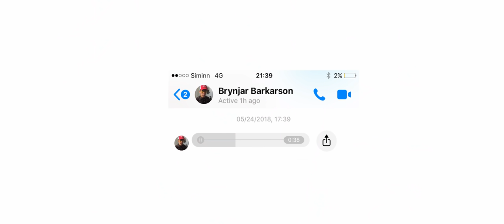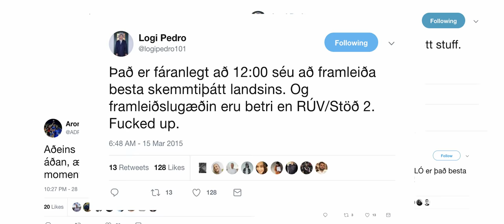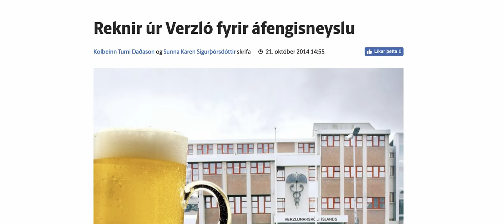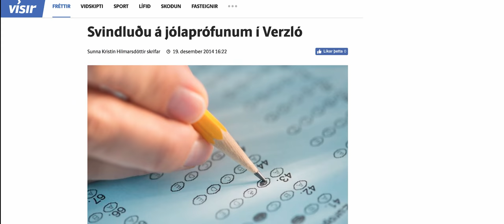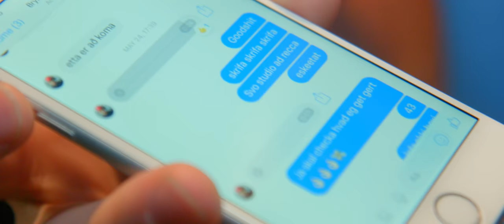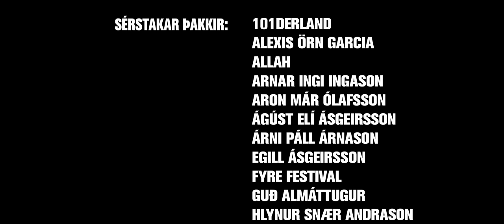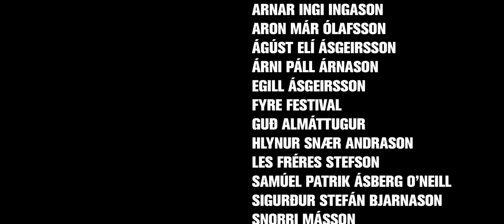ClubDub the Movie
Leikstjórn: Vignir Daði Valtýsson
Yfirframleiðandi: Bergþór Másson
Framleiðendur: Aron Kristinn Jónasson, Bergþór Másson, Brynjar Barkarson, Vignir Daði Valtýsson
Kvikmyndataka: Vignir Daði Valtýsson
Klipping: Vignir Daði Valtýsson & Edda Kristín Óttarsdóttir
Litgreining: Edda Kristín Óttarsdóttir
Hljóðblöndun: Arnar Ingi Ingason

Sérstakar þakkir: 101derland, Alexis Örn Garcia, Allah, Arnar Ingi Ingason, Aron Már Ólafsson, Ágúst Elí Ásgeirsson, Árni Páll Árnason, Egill Ásgeirsson, Fyre Festival, Guð Almáttugur,  Hlynur Snær Andrason, Les Fréres Stefson, Samúel Patrik Ásberg O'Neill, Sigurður Stefán Bjarnason, Snorri Másson, Síminn, Tómas Sturluson

Framleitt af Klúbbasigur Slf.